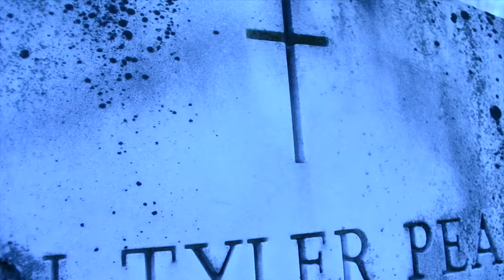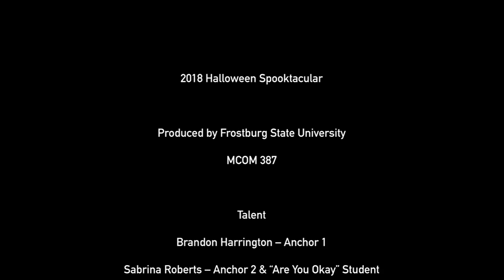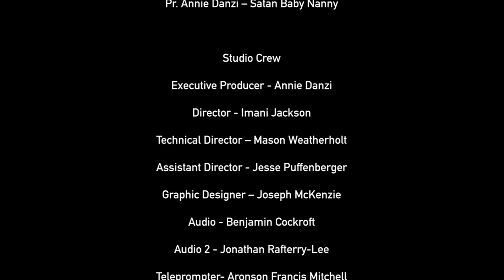Fall 2018 Halloween Spooktacular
The MCOM 387 Multi-Camera Studio Production Class produced a Halloween episode.